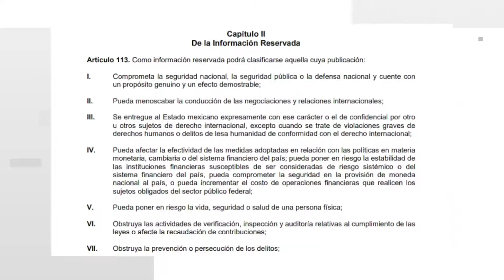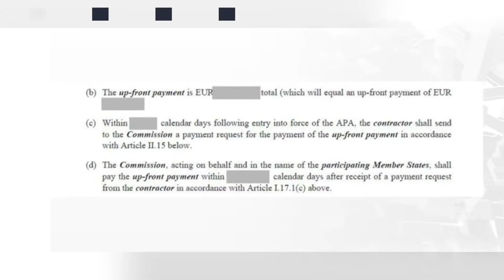VACUNAS SIN TRANSPARENCIA